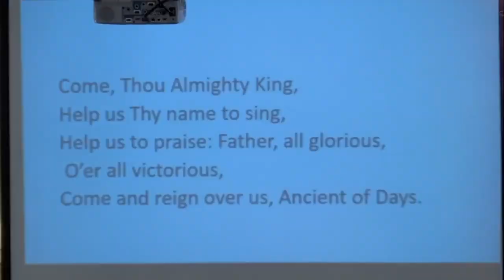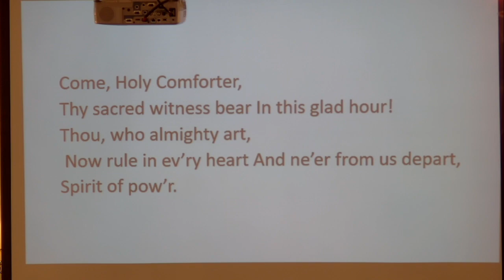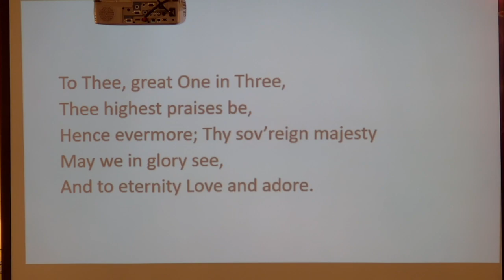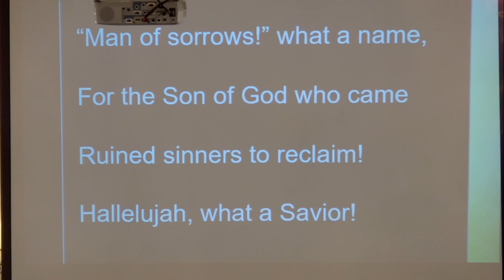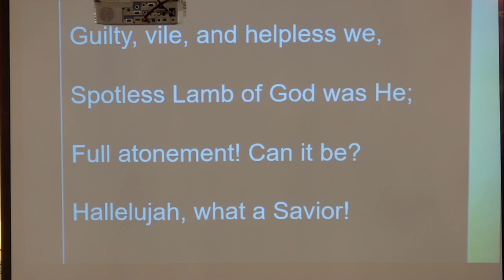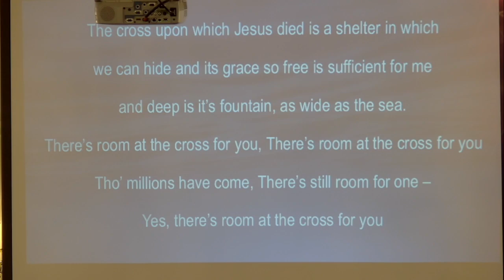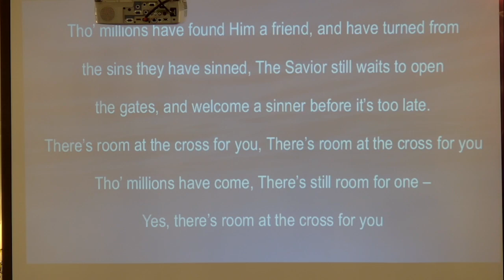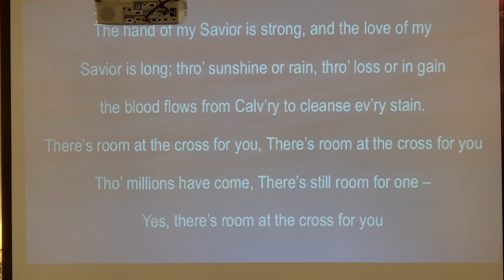Beulah Baptist Worship Service 4-16-2023